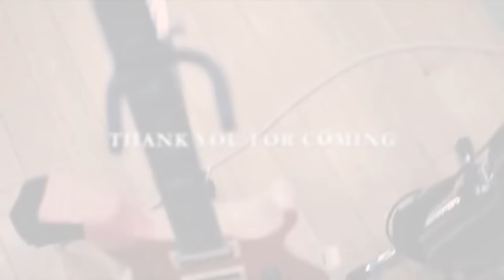Gacharic Spin - Delicious Live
1. NEXT STAGE
2. LosT AngeL
3. GS★PLANET
4. Lock On
5. More Power
6. Across the now!!
7. 雪泣く〜setsunaku〜メロディー
8. ALIVE〜がんばれ!日本〜
9. JUICY BEATS
10. perception
11. My bird
12. ヌーディリズム
13. Hana's drum solo 😍
14. ブラックサバイバル feat.Fuki
15. メロメロファンタジー
16. ハンティングサマー
17. Ben-Jan-Dan
18. Never say never
19. 爆弾娘(ボンバーガール)
20. Lock On!!
21. BROKEN LOVER
22. 今を生きてる ~2013年 春~

BTW that snare drum sounds like ass.

Also, go read the girls' blog over or, if you can't read Japanese, go read @gachaesthetic's translation of it and thank them for their hard work.